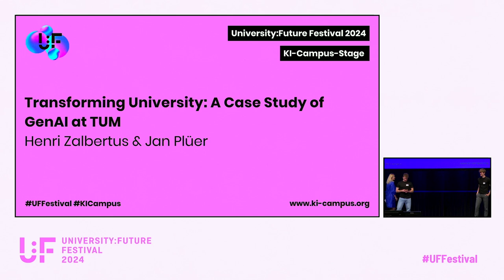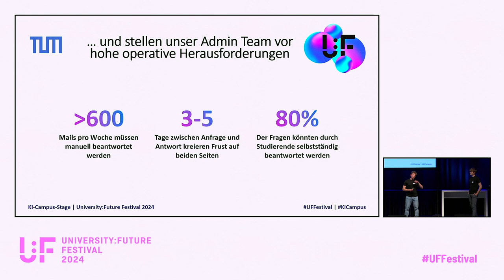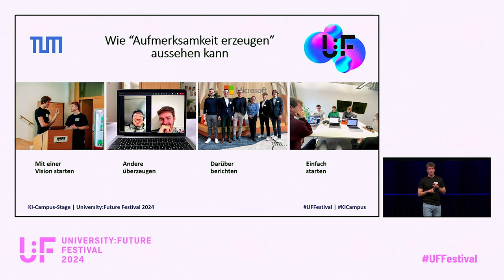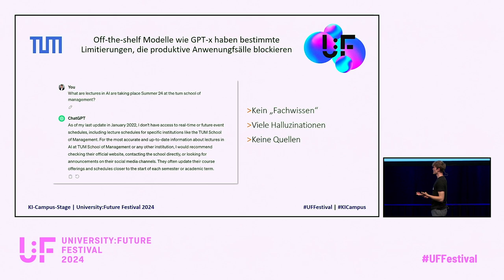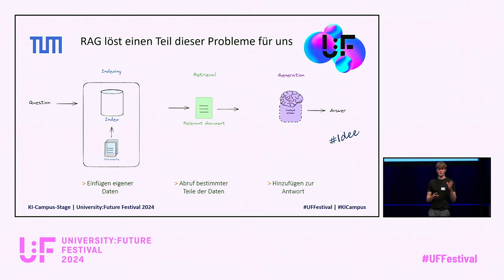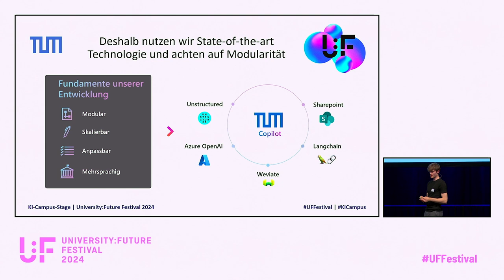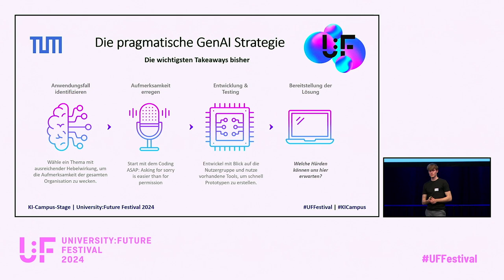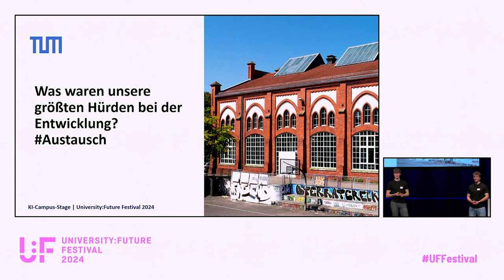Transforming University: A Case Study of GenAI at TUM - U:FF 2024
Transforming University: A Case Study of GenAI at TUM: Ein Input von Henri Zalbertus und Jan Plüer auf dem University:Future Festival 2024.

Mit unserem Vortrag „Transforming University: A Case Study of GenAI at TUM“ möchten wir zeigen, wie generative KI eine wichtige Rolle in der Hochschulverwaltung an einer der größten Universitäten Deutschlands einnehmen kann. Dafür geben wir Einblicke in die Entwicklung und Implementierung eines GenAI-Copilots, der darauf abzielt, den Zugang zu wichtigen Studieninformationen zu vereinfachen und gleichzeitig die Administration entlastet. Studierende können jederzeit Fragen zu verschiedensten Themen stellen und erhalten Antworten in Echtzeit. Dafür wurde der Copilot mittels RAG auf die Daten der TUM MGT trainiert. Im Rahmen des Vortrags diskutieren wir die Herausforderungen, die mit dem Einsatz von KI in der Verwaltung verbunden sind, einschließlich der Bedeutung von Sicherheitsmaßnahmen und der Förderung von Inklusion in Support-Systemen. Darüber hinaus reflektieren wir, was die größten Hürden bei der Umsetzung gewesen sind und wie andere Universitäten ähnliche Lösungen entwickeln können.

In den letzten 12 Monaten hat Henri Zalbertus über 1600 Studenten in Workshops und einem auf AI-Campus veröffentlichten Online-Kurs über die Versprechen und Gefahren von generativer KI in der Bildungslandschaft unterrichtet. Als ehemaliger wissenschaftlicher Mitarbeiter am GenAI-Labor der Technischen Universität München (TUM) hat Mustermann offizielle Vorträge an der Technischen Universität München und der Universität Bayreuth gehalten. Er nahm als Sprecher an der Microsoft Envision AI DACH Konferenz teil. Seit Oktober 2023 leitet Mustermann mit den anderen Teamleitern die Entwicklung eines Chatbots für den Studierendenservice der TUM School of Management, wobei Azure OpenAI genutzt wird.

Jan Plüer hat bei mehreren Partnern Initiativen im Bereich der generativen Künstlichen Intelligenz (KI) angeregt und vorangetrieben. In verschiedensten Schulungsformaten hat er bereits über 700 Personen aus verschiedenen Fachbereichen Einführungen in die Potenziale und Herausforderungen der generativen KI geboten. Darüber hinaus entwickelte er für Deutschlands größte Lernplattform für KI, dem KI-Campus des Deutschen Stifterverbandes einen Online-Kurs zur Generativen KI. Neben den Weiterbildungsangeboten konzipiert und entwickeln Jan Plüer auch Generative KI Systeme. Darunter der Copilot für den TUM-Studierendenservice, sowie weitere Prototypen bei Firmen im Mittelstand.

Der KI-Campus, die Lernplattform für Künstliche Intelligenz, gestaltete das Programm der Partnerbühne "KI-Campus-Stage" in Heilbronn und online. Die kostenlosen Lernangebote des KI-Campus gibt es unter: